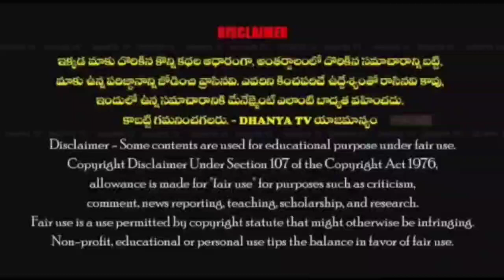నెహ్రూ యువ కేంద్ర సహకారంతో ఆదరణ స్వచ్ఛంద సేవా సంస్థ ఆధ్వర్యంలో విద్యార్థులకు పాటల వస్తువులు పంపిణీ